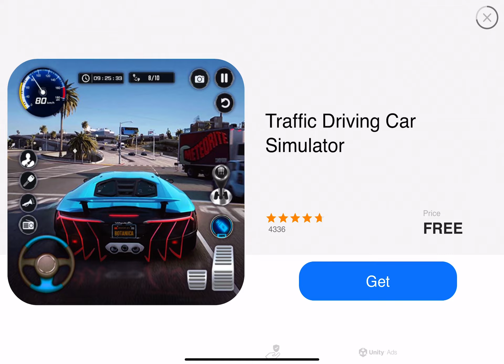Athletics 3 Summer Sports Level 3 unlock game play video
Athletics 3 Level 3 unlock game play video
Athletics 3 game
sports 3 game
athletics last 3 games
sports game 3 player
game athletics 3 mod apk
what games are in athletics
athletics game information
can you play 3 sports in high school
what is it called when you play 3 sports
can you play 3 sports in college
which games are included in athletics
athletics games list
sports car 3 game download
what is division 3 sports
athletics games year 3
major games in sports
types of athletics games
sports car 3 game unlimited money
cobra sports 3 game volleyball net system
what are sports video gamesworld athleticstrack and fieldAthletics gameathletics2 summer sportsathletics 3 summer sportsea sports ufc 3athletics 3 android gameplayworld championshipsworldathletics